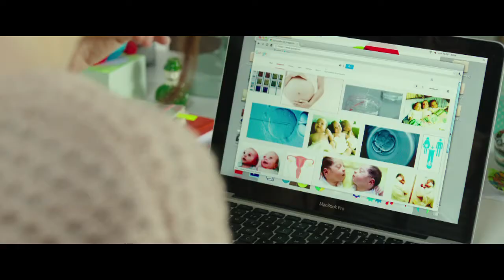Trailer Embarazados de Juana Macías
Protagonizada por Paco León y Alexandra Jimenez con Elisa Mouliaá